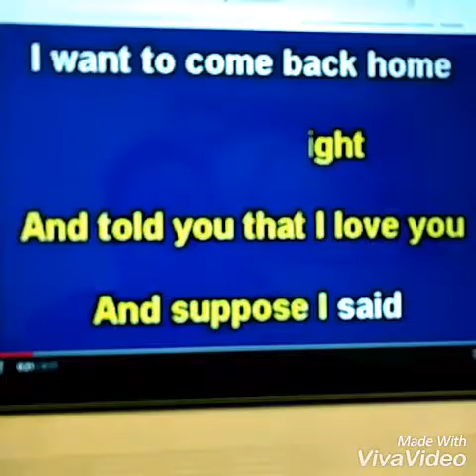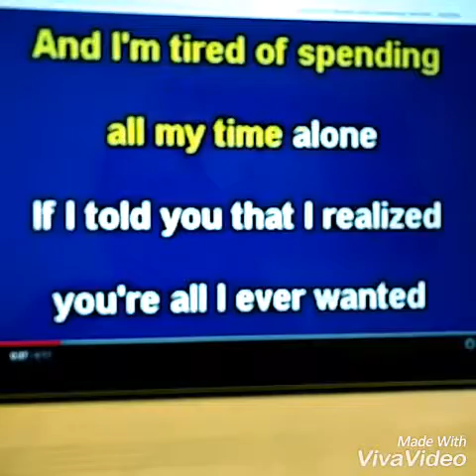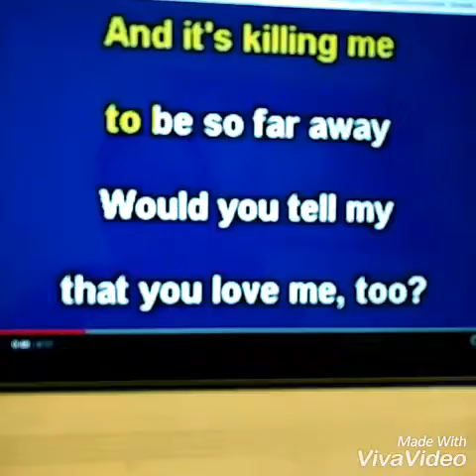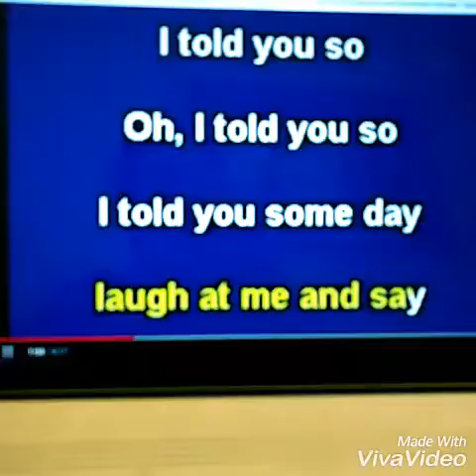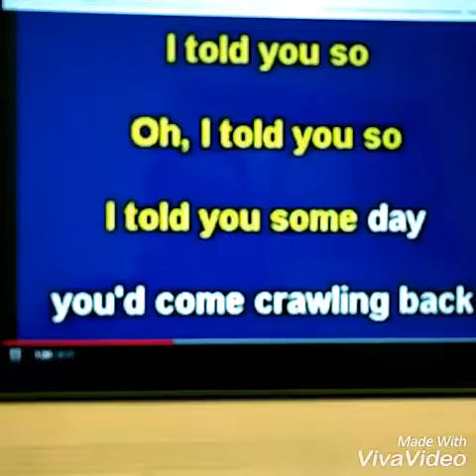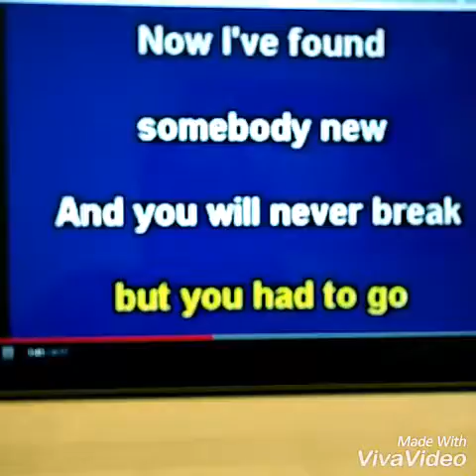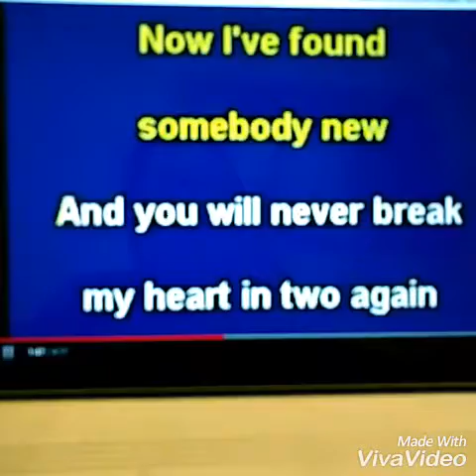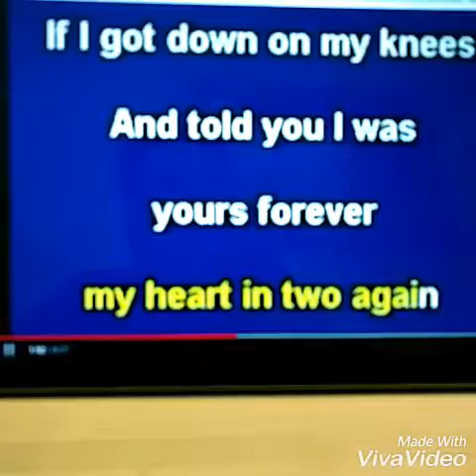I told you so, cover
Cover of "I told of you so", just for fun :)